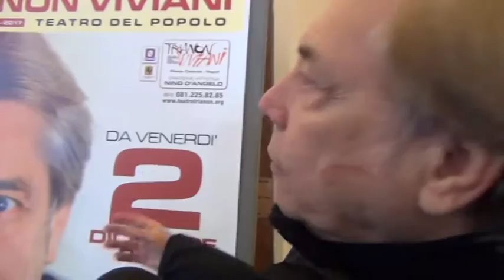Nino D'Angelo commenta la riapertura del Teatro Trianon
Questa è la casa della canzone napoletana
Al Trianon Viviani di Napoli, di cui è direttore artistico  con un nuovo spettacolo che poi porterà in tournée. Titolo: Io... senza giacca e cravatta.